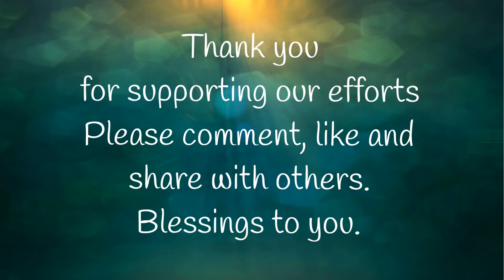Transformational Tuesday The Called the Chosen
Today the team discusses the book, The Called, The Chosen, by Ken McFarland. It is a story of those God has chosen to tell the world His truth and show the world what He is really like. In it, we each hear what we need to hear and when we act accordingly it is God's Calling.